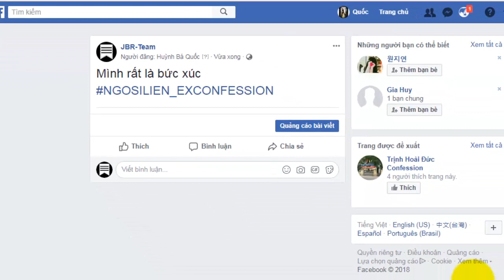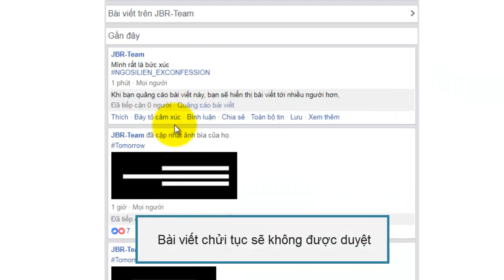Ex x JBR | Ngô Sĩ Liên Ex-Confession - Auto Post [NEW]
Code sẽ được thử nghiệm tại Ngô Sĩ Liên Ex-confession vào 2/5/2018

Chức năng :
1 . Tự động đăng bài không qua kiểm duyệt admin
2. Có thông báo sau khi đăng bài
3. Kiểm duyệt chửi bậy bằng code